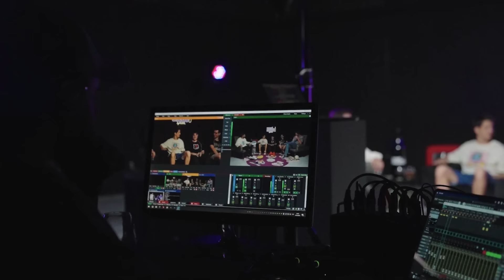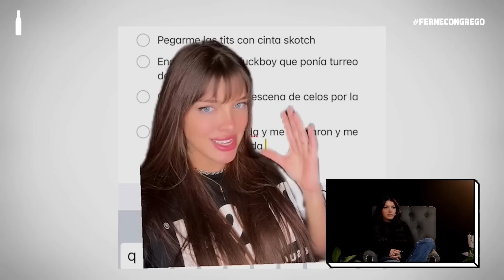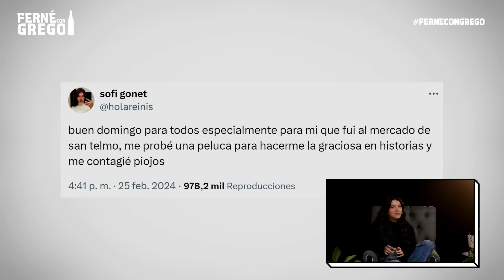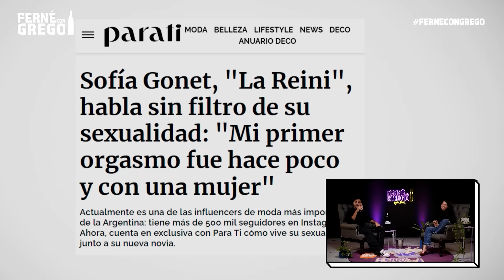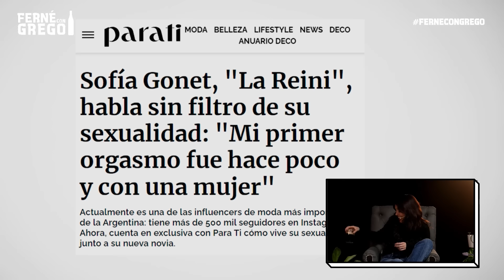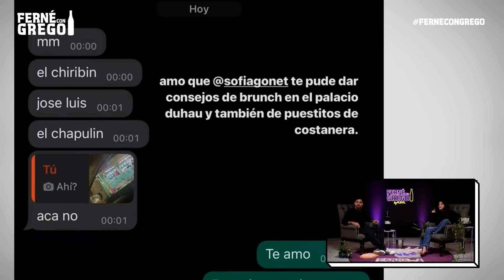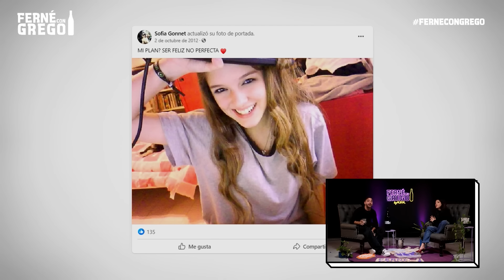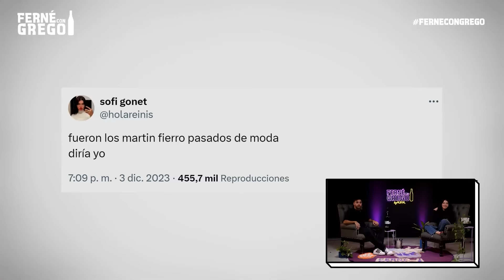LA REINI EN FERNÉ CON GREGO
En este episodio de Ferné con Grego, Grego Rossello entrevista a Sofi Gonet

📍Estamos trasmitiendo desde los estudios de LA EMBAJADA Pueden seguirlos en sus redes